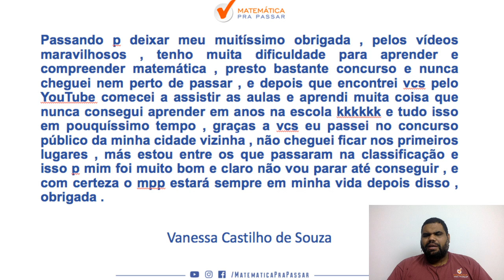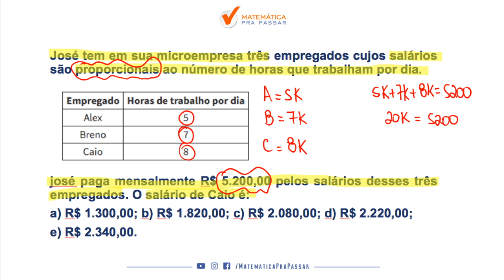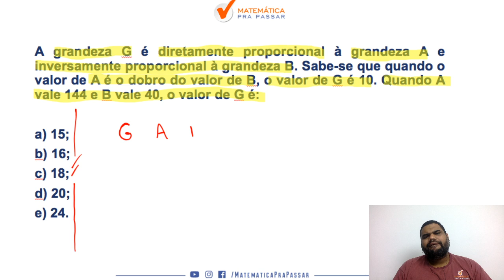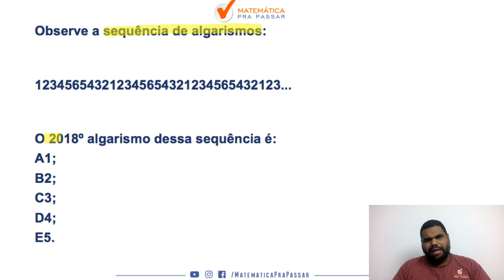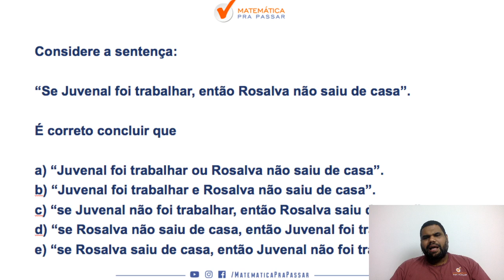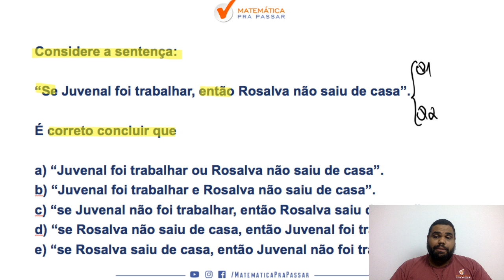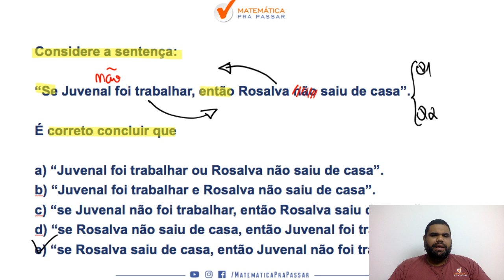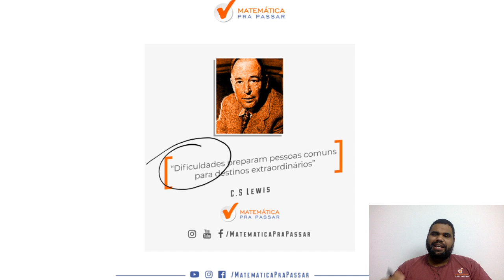TJ RJ : RACIOCINIO LÓGICO MATEMATICO PARA TJ RJ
Você quer aprender Raciocínio Lógico Matemático para o TJ-RJ?

Então esse vídeo é o que você precisa para começar a aprender e resolver as questões de Raciocínio Lógico Matemático para o TJ-RJ.

Você verá o processo para resolver as questões de Raciocínio Lógico Matemático usado no Método MPP e assim você estará mais perto de aprender para o TJ-RJ.

Raciocínio Lógico Matemático para o TJ-RJ será um diferencial e você não estará dependendo da sorte e nem de outras matérias.